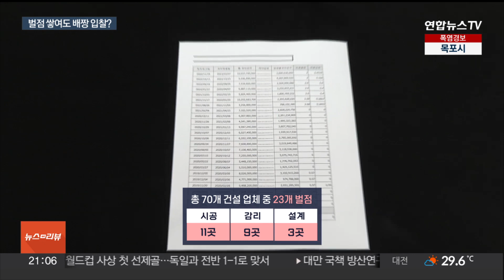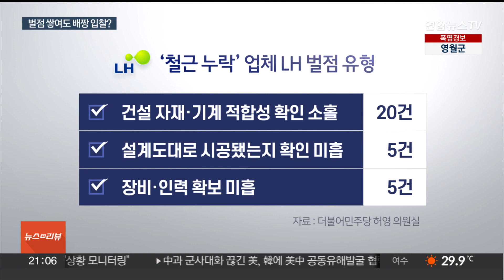부실 시공 관련사엔 벌점업체 수두룩…장관상 업체도 / 연합뉴스TV (YonhapnewsTV)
부실 시공 관련사엔 벌점업체 수두룩…장관상 업체도
[뉴스리뷰]

[앵커]

철근이 누락된 LH 아파트 15개 단지 가운데 13곳에는 벌점을 받은 업체가 시공과 설계 등을 맡은 것으로 드러났습니다.

심지어는 3년 전 설계공모전에서 국토부 장관상을 받은 업체도 있었습니다.

박효정 기자가 보도합니다.

[기자]

철근이 누락된 파주 운정 A34 블록의 시공사 대보건설은 최근 5년간 3건의 공사에서 LH의 벌점을 받아 누적 벌점이 4.72였습니다.

남양주 별내와 인천 가정을 설계한 케이디엔지니어링은 벌점이 6.28 점으로 참여 업체들 가운데 가장 높았습니다.

LH가 국회 국토교통위원회 소속 더불어민주당 허영 의원에게 제출한 자료에 따르면 15개 단지 중 13곳의 공사 참여 업체들이 2018년부터 올해 상반기까지 벌점을 받았습니다.

시공, 설계, 감리업체 70곳 중 23곳이 48차례에 걸쳐 벌점을 받았는데, 시공업체가 11곳, 감리가 9곳, 설계가 3곳이었습니다.

벌점 이유로는 건설 자재·기계 등의 적합성 확인 소홀이 20건으로 가장 많았고, 설계도대로 시공됐는지 확인을 잘 못한 경우가 5건, 장비·인력 확보 미흡도 5건이었습니다.

벌점이 쌓이면 LH 공사 입찰 시 불이익을 받는데, 일부 업체는 LH에 소송을 걸면 확정판결까지 벌점이 무력화되는 점을 이용해 꾸준히 사업을 따냈습니다.

벌점 업체중에는 국토부 장관상을 받은 곳도 있었습니다.

15개 단지 중 3곳을 감리한 업체로, 2020년 국토부와 LH 주관 설계 공모전에서 대상인 장관상을 받았고, 성남금토지구 설계권 등을 따냈습니다.

[권오인 / 경제정의실천시민연합 정책실장] "LH는 워낙 발주금액도 권한도 많으니까 그만큼 심한 것이고, 유착이 되면 전관들이 업체들 밀어주고 계속 관경 유착이 일어나는거죠."

LH는 철근 누락 아파트 입주자 대상 보상안을 마련하는 한편, 입주 예정자에게는 청약 응모 기회를 되살리는 계약해지권의 부여를 검토 중입니다.

하지만 이미 입주한 주민과 형평성 논란이 일 수 있어 대상과 범위 등을 놓고 고심 중입니다.